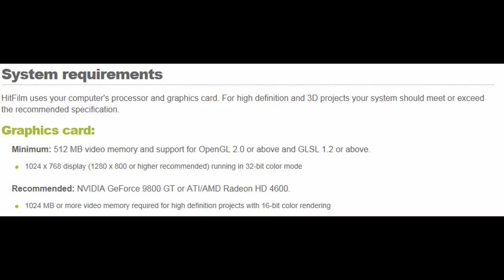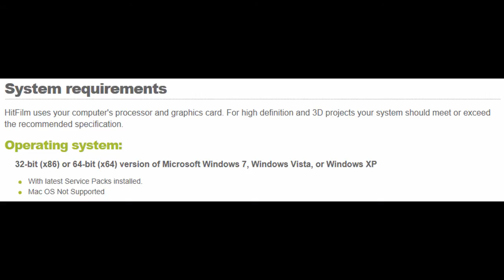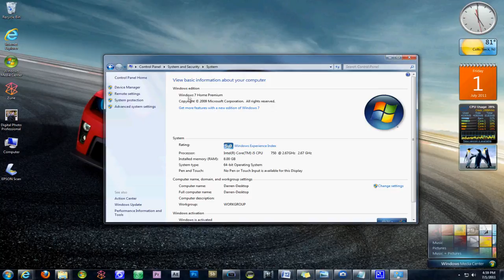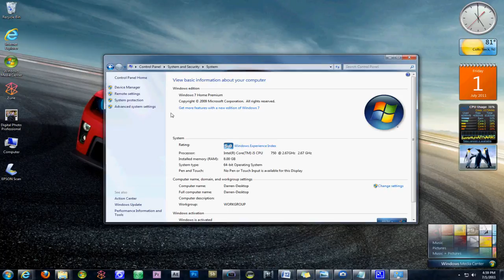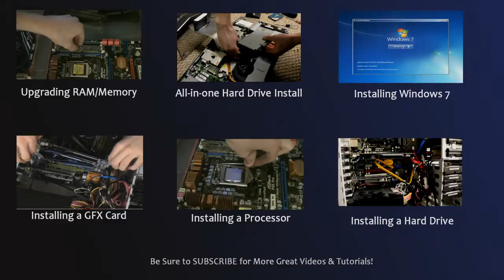Hitfilm System Requirements (Hitfilm Episode 2)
A video detailing the system requirements for Hitfilm Ultimate, the latest FXhome product. At the end of the video, there are links to tutorials explaining how to upgrade various parts of your computer to make it work with Hitfilm.